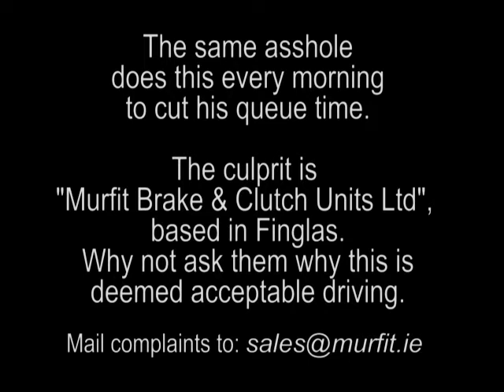Murfit Brakes & Clutches Finglas - asshole driving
Doesn't like waiting in queues for the correct lane at a roundabout, so decides to turn right using the left lane, and cutting across traffic. Does this every morning.

What's even dumber, is that his company name is plastered over the side of his van. Assshole.